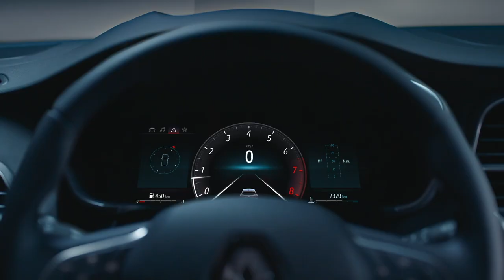Nouvelle Renault MEGANE 2020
Renault renouvelle l’ensemble de sa gamme Mégane : Berline, Estate, R.S. Line, R.S. et R.S. TROPHY, pour toujours plus de technologie au service du plaisir de conduite...détails